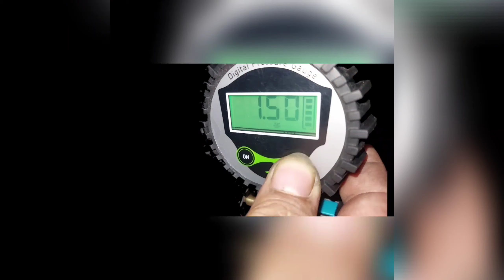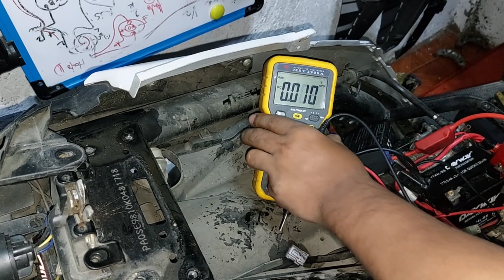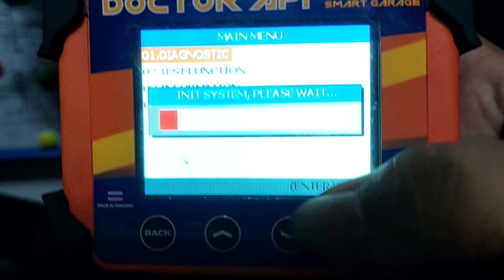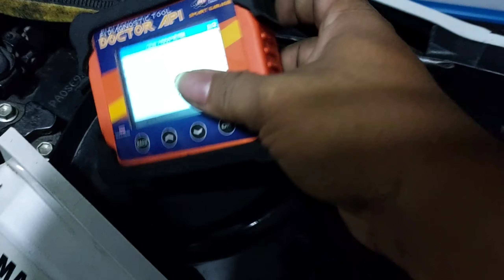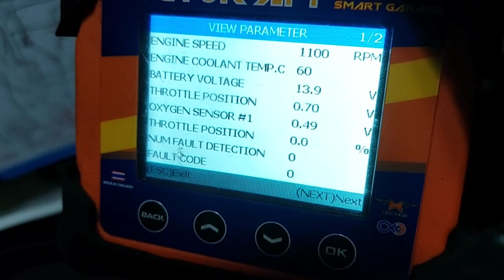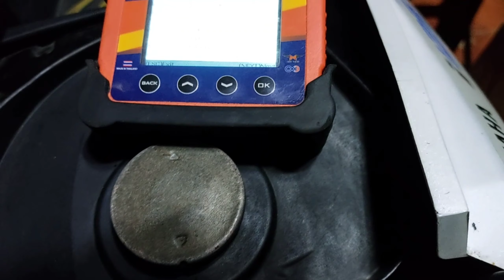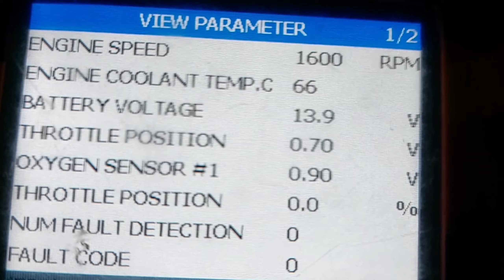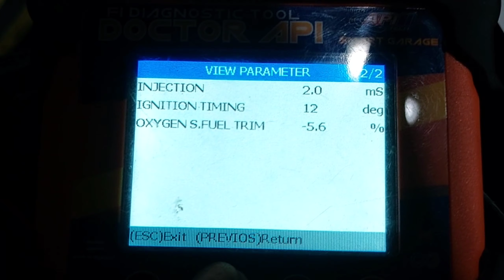"𝙔𝙖𝙢𝙖𝙝𝙖 𝙁𝙪𝙚𝙡 𝙋𝙪𝙢𝙥 𝙍𝙚𝙜𝙪𝙡𝙖𝙩𝙤𝙧 𝙄𝘾 𝙏𝙧𝙤𝙪𝙗𝙡𝙚 𝙎𝙝𝙤𝙤𝙩 𝘼𝙣𝙙 𝙁𝙪𝙚𝙡 𝙏𝙧𝙞𝙢 𝙇𝙚𝙖𝙧𝙣𝙞𝙣𝙜"